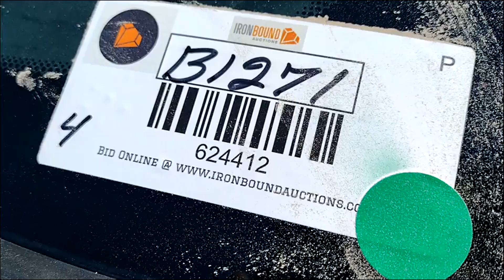2007 CADILLAC ESCALADE ESV For Sale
2007 Cadillac Escalade ESV, 4WD, V8 6.2L Gasoline Engine, Shows 228,905 Miles. VIN# 1GYFK66837R293817